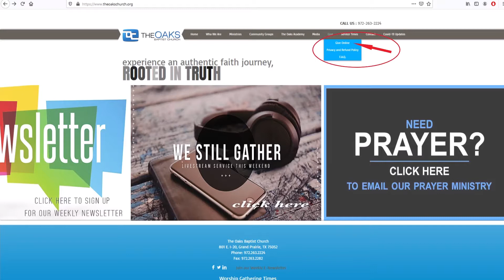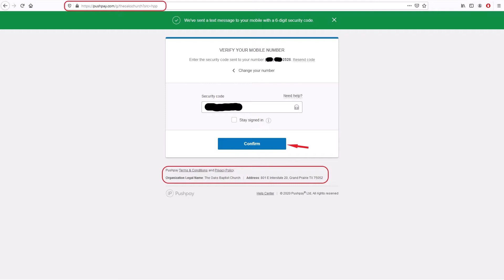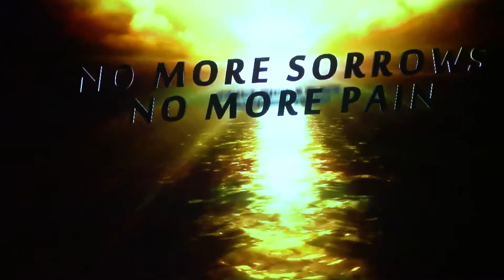Reasons To Believe In Heaven & Hell Topical by Dr Barry Jude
The Oaks Baptist Church - Grand Prairie, TX - Sunday Service 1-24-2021

801 E. I20, Grand Prairie, TX, 75052